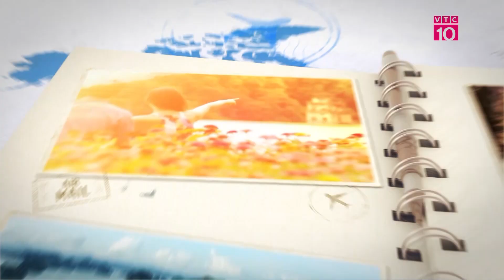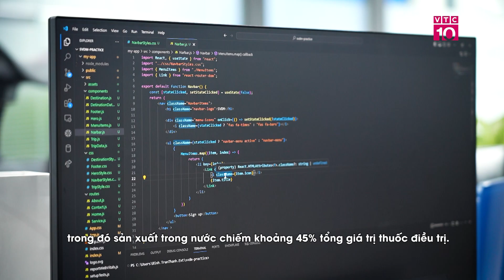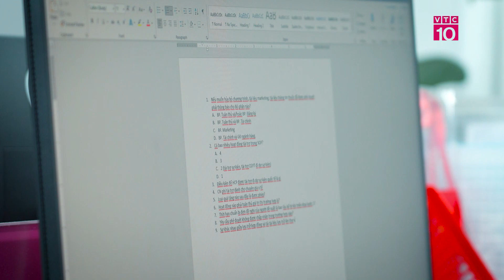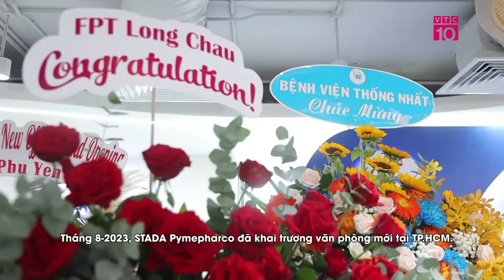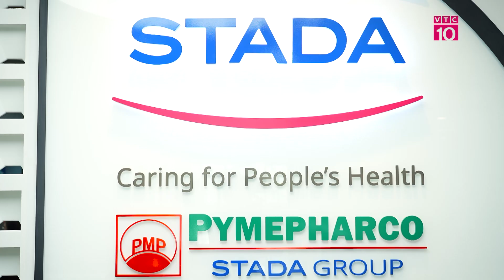Đẩy mạnh đầu tư trong lĩnh vực dược phẩm tại Việt Nam